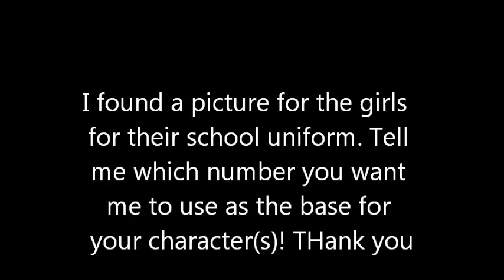A Message to all Titains Return Members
You know how I made the boys in their school uniforms? I thought I'd make some of the girls in their schooluniforms.

SO ONLY MEMBERS comment please! :x

here's the link to a better veiw of the things

Also there can be more than one person for a number I just don't know people's heights or what pose they would have
SO Far:
#5 for Jessica
#7 for Ceil
#1 Hinata
#2 Tsukiko
#3 Yamura
#4 Diana
#1 or 5 for Alexis